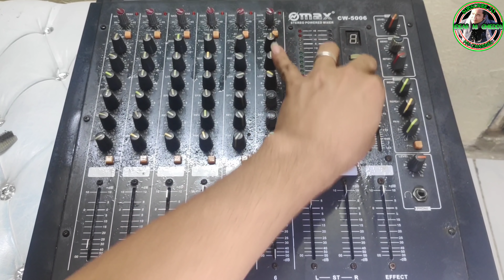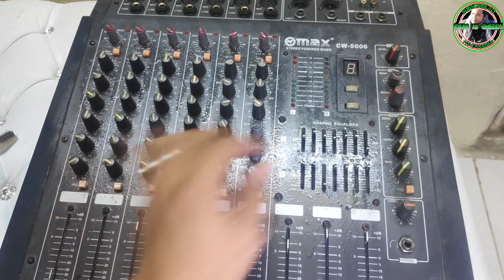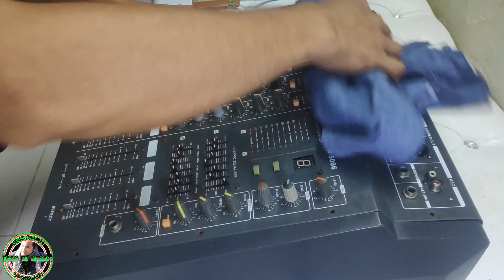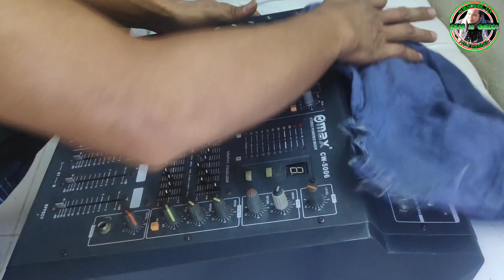How to clean power amp mixer omax